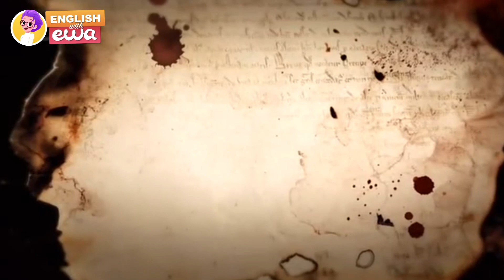Watch this video BEFORE swearing in English | Learn to CURSE like a Brit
Learn to curse like a Brit! Watch this video before swearing in English to learn how to use British English swear words and what they really mean. Our teacher Noty will teach you a few popular British curse words! Send this to a friend who is also learning English and who is a fan of British English and the British accent 😍